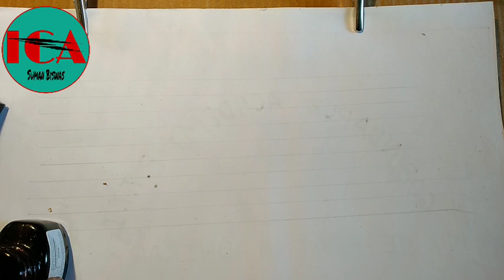How to make a calligraphy pen using wooden piece.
About Video

How to make a Calligraphy pen without money by using a small wooden piece,how to make a calligraphy pen at home,home made pen for perfect calligraphy,how to make a pen nib for Calligraphy without any money,Ghar main banaye Calligraphi pen,Ghar par banaye pen Calligraphy ke liye.

Essential Elements
(1)Wooden piece
(2)Sketch pen
(3)Ink

Cover Topic

(1)Wooden nib making
(2)Wooden nib ink supply